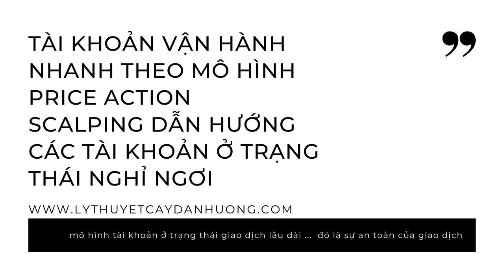[JFX ASIA COPYTRADE NOLOSS] - Vận hành JFX noloss system cùng copy trae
1. Giải pháp copy cho tài khoản nhỏ

2. Giải pháp quỹ ủy thác

3. các tài khoản lớn nên vào quỹ jfx cùng david

 1.
Giải pháp copy cho tài khoản nhỏ
 2.
 3.